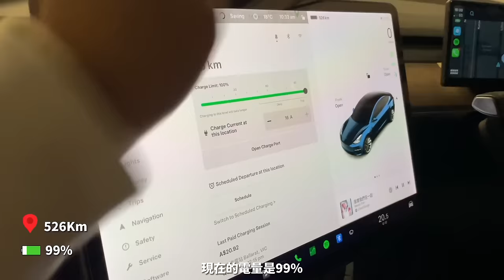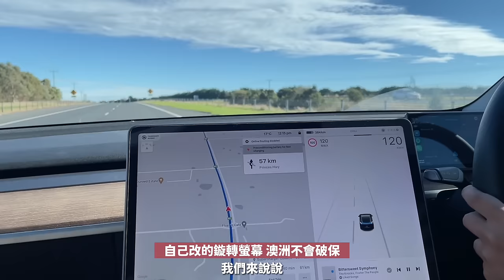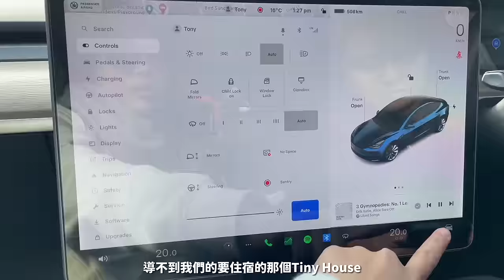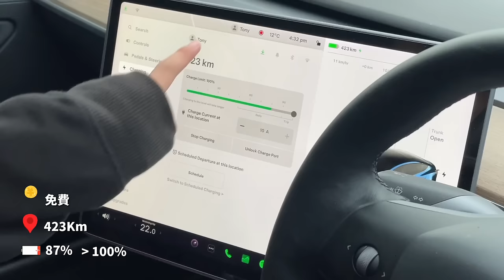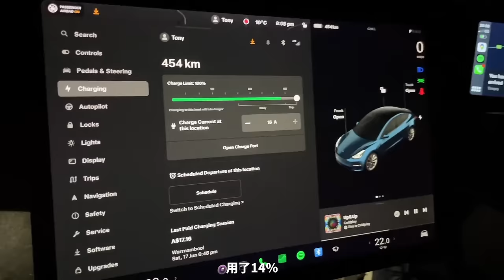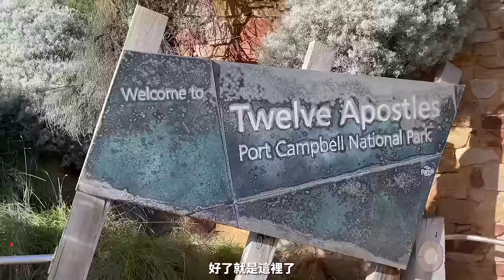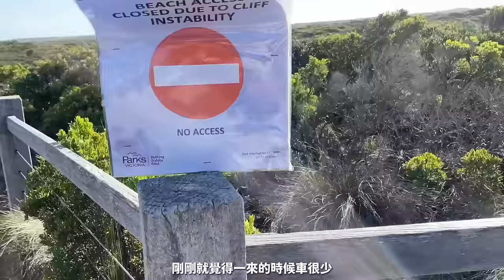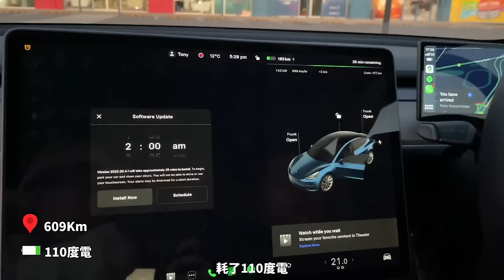澳洲自由行｜特斯拉純電公路之旅 Road Trip｜全球十大美公路“大洋路” 自駕！體驗EV超快加速～｜奧菠的澳洲生活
這次帶島灰的雙胞胎兄弟，到南半球的墨爾本，挑戰最美公路“自駕”兩天一夜之旅
大洋路The Great Ocean Road天氣好的時候，真的美爆了！
台灣開不了這麼遠，澳洲開了700km，3次超充和用旅充蹭電，途中都沒有里程焦慮～

✨這次大洋路路線：
Gibson Steps(可以走到海邊看石頭)
12 Apostles Helicopters(十二門徒，有直升機行程)
London Bridge(倫敦橋，現在封路)
Loch Ard Gorge

Apollo Bay(看日落的峽灣)
Lorne(衝浪小鎮)
Bells Beach
Torquay(墨爾本出發，大洋路起點城鎮)
Memorial Arch at Eastern View(大洋路紀念牌)
Geelong(維多利亞州第二大城)

滿三件8折 ➡️ 【BOBO20】
❤️ 點連結購買，全球都有免運含稅呦😊
(我的墨鏡是：Slimline Light，約 USD $70)

點擊購車，我們一起領超充基金～

✨更多資訊
➤ Instagram 追蹤 Alfbobobo
➤喜歡影片歡迎點擊影片下方「超級感謝」贊助剪片咖啡
➤留言告訴我，想看什麼主題～✨
➤看很多集還喜歡的話，別忘了按下「訂閱」呦～歡迎來IG私訊留言和我交流❤️
00:00  前情提要
00:25  特斯拉的車機導航!
03:23  逛超市等超充
07:11  入住攝影師的家蹭電
11:59  挑戰摸黑 開夜車買薯條
15:42  竟然被袋鼠包圍!!
16:39  最美公路大洋路上的景點們
25:09  維州第二大城特斯拉超充站
25:58  充電數據分享
26:55  DIY安裝apple carplay

 • Wanderlust — exte...

Promote by：HELLO JS MUSIC   / @janice158

🎵Track info:
Título: Brand New Days
Autor: Roa
Género: Tropical House
Licencia:

＊影片內容純屬個人體驗 & 心得分享，如有任何錯誤資訊歡迎理性留言，其他資訊也歡迎留言討論呦。

＊影片著作權為 "Alf奧菠" 所有，未有書面授權同意，不得將影片內容，以任何形式變更、轉載、再製、散佈、傳播...。